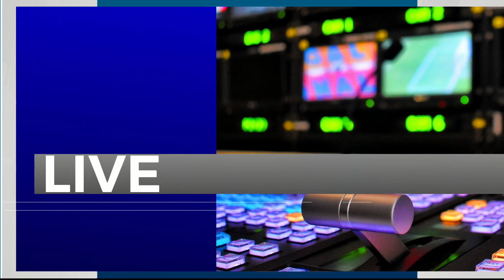Autobody shop owner confronts burglars